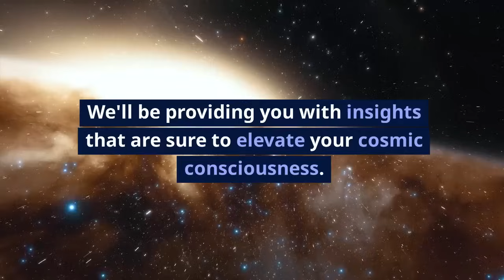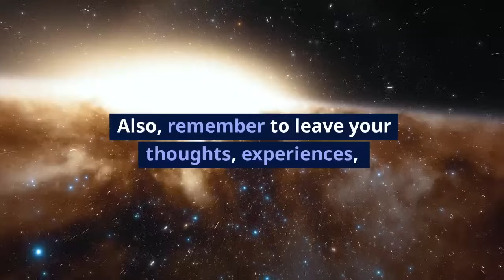Lost Civilizations Uncovered: The Fate of Tartarian, Antediluvian, and Atlantean Architecture!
Dive deep into the hidden history of Earth with Alex Collier, a distinguished Andromedan contactee, as he answers a compelling question from our 23rd full question-and-answer webinar hosted on May 20, 2022. A participant asked, "Why were the Tartarian, Antediluvian, and Atlantean architecture destroyed between 1860 and 1920?" This inquiry opens a portal to exploring the mysterious disappearance of some of the most advanced civilizations known to history. 🌍🏛️🔍

In this video, Alex provides insights into the possible reasons behind the destruction of architectural marvels from the Tartarian, Antediluvian, and Atlantean eras. He delves into the historical, cosmic, and perhaps conspiratorial factors that may have led to the erasure of these civilizations from mainstream history, offering a new perspective on the events that shaped our world's architectural and cultural heritage.

If you're fascinated by the secrets of our past and eager to explore the depths of hidden history, show your support by liking this video, subscribing to our channel, and clicking the bell icon to receive notifications for our latest content. Your support helps us bring light to these forgotten tales and share them with a broader audience of truth-seekers. Thank you for joining us on this journey of discovery and enlightenment. Together, we uncover the mysteries of our universe, one question at a time. 🚀💖🛎